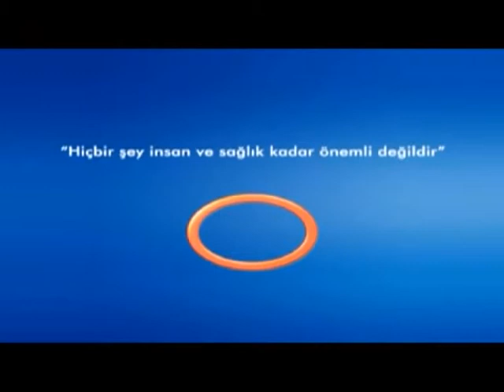Gribal Hastalıklar Ve Horlama ?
Gribal Hastalıklar Ve Horlama ? Avrasya Hospital Kulak Burun Boğaz Uzmanı Dr. Galip Arda Pelen  Bilgilendiriyor. Avrasya Hospital Sağlık Raporu Programı